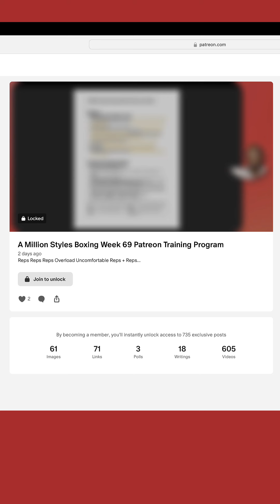Elite AIBA Amateur Boxing Film Study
film studies. I am inspired by training system and my studies. I don't look at other people's film studies.
Lnk.bio/coachbarryrobinson